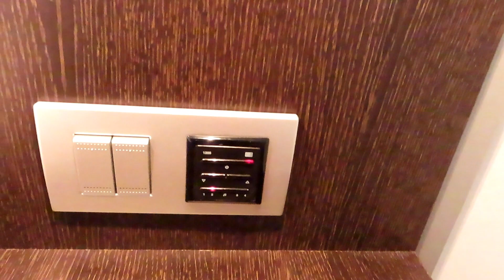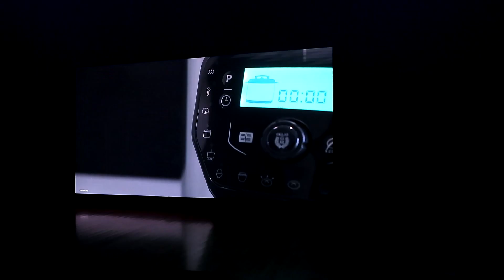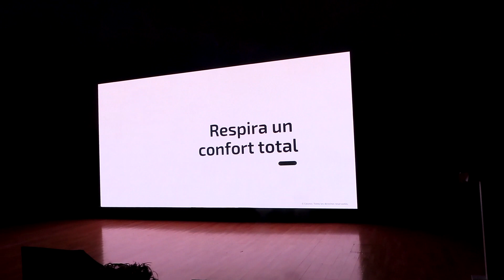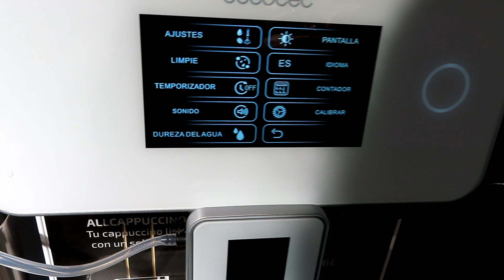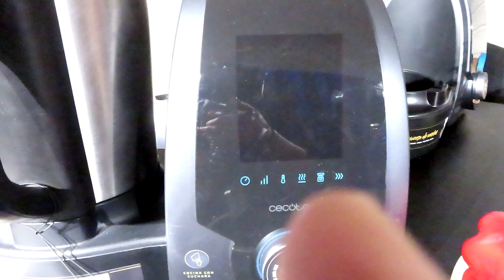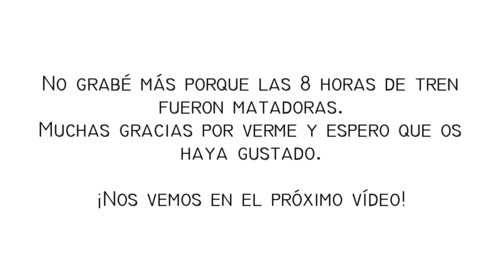24h en mi vida - Os venís conmigo al evento de Cecotec en Valencia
Hoy os llevo conmigo al evento de Cecotec en Valencia. Veréis las nuevas novedades para el hogar. ¡Estoy segura de que os encantará!

Mi Instagram: @san_gy